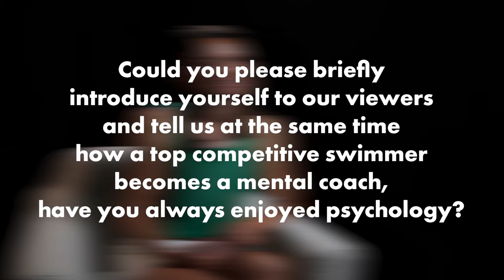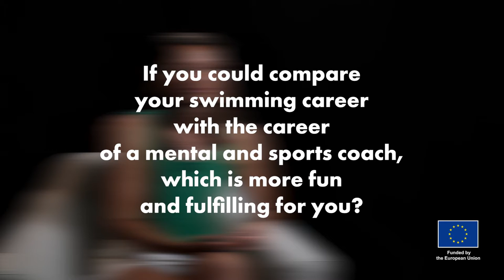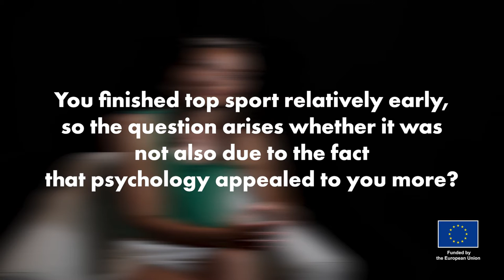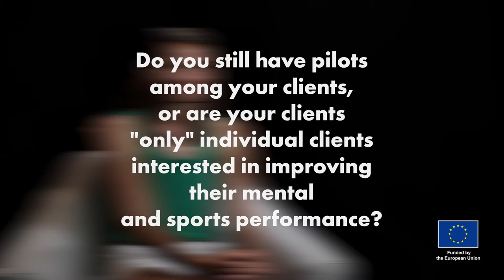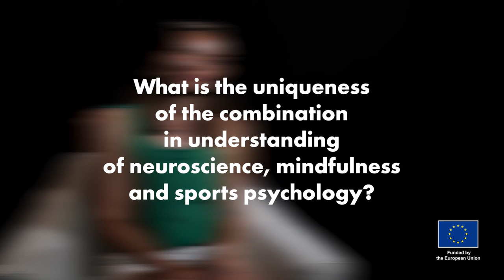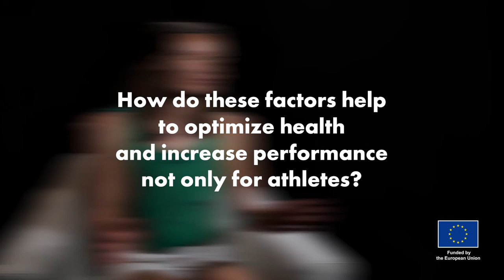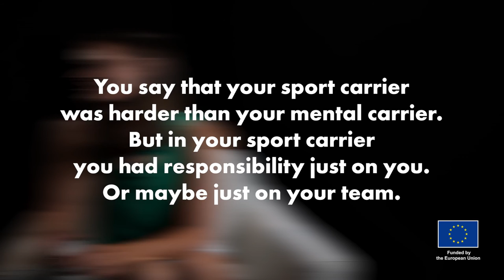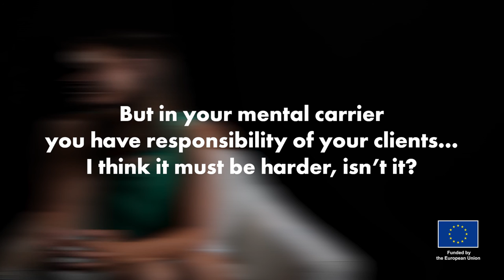Through mindfulness to victory with Sara Isakovič - the power of the mind during a race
Sara won a silver medal in Beijing in 2008 and has always been a star of the swimming world. Now she swims in psychology instead, optimising other athletes´ performance to be the best selves they can be. And win.